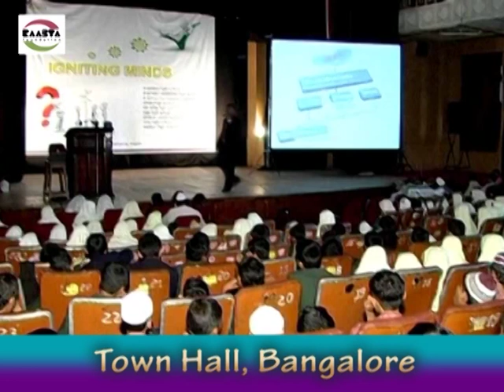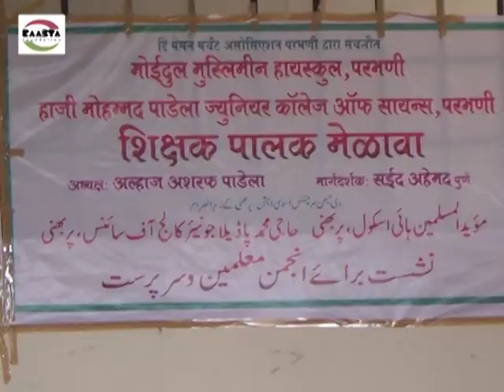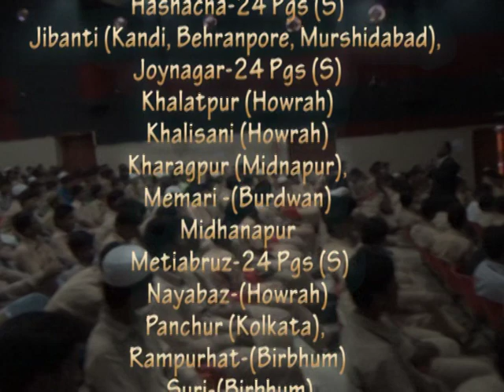Introduction of Saeed Ahmed Motivational Speaker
Syed Saeed Ahmed is a prominent and inspiring motivational speaker in the Indian subcontinent, who is endowed with astounding spontaneity, incursive mind and a charismatic personality. He has conducted innumerable personality development programs all over India spanning its length and the breadth, for the student community, various stake-holders of the academic community related to the teaching-learning process, corporate sector, communities employed in highly stressed working environments and the class of pseudo-failures who are resigned to their fate. Being ranked among the top Indian motivational speakers.